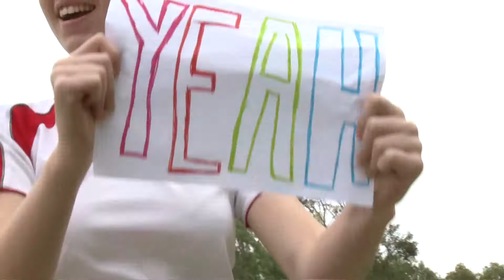day 3 video 1 int